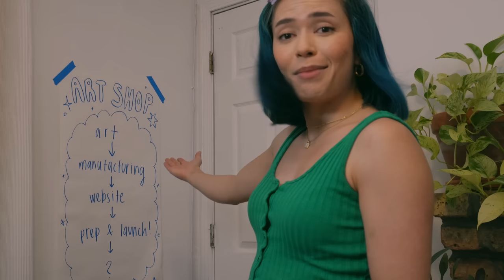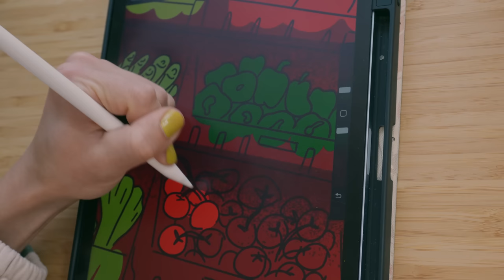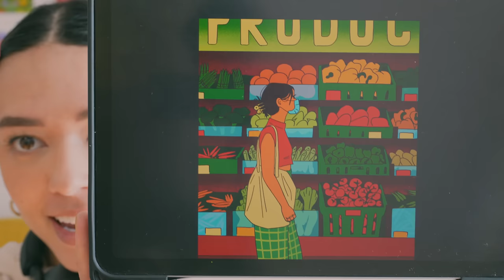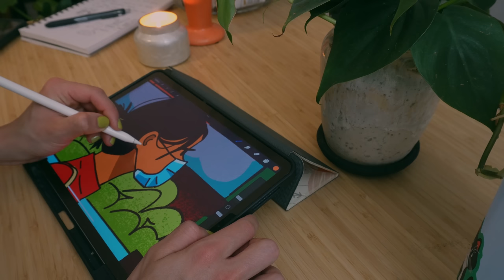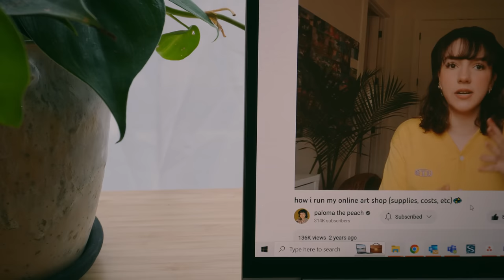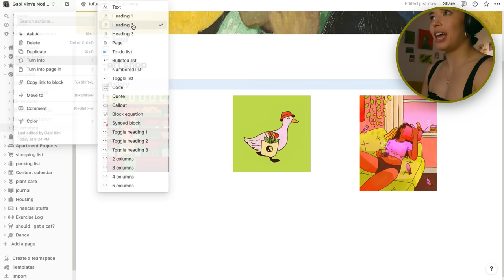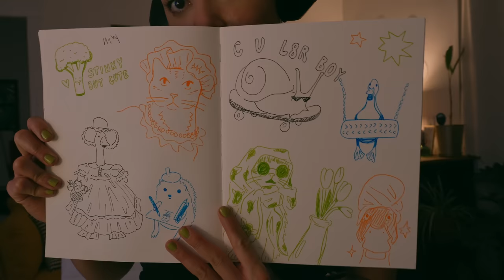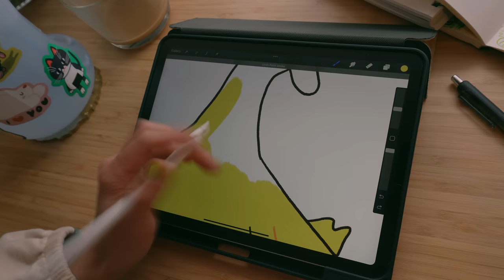starting my art business ✿ art vlog ✿ designing stickers and art prints to sell online ✿ episode 1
ITS HAPPENING.  THIS IS NOT A DRILL.  I am finally making moves to start an online art shop!  I haven't figured out any of the details yet, but I thought it would be nice to start a whole series where I start from the beginning.  This way, you can see how I approach the whole process :)  the goal is to launch the shop sometime this summer!!

Hopefully you like!!

✩ART SUPPLIES USED/MENTIONED✩
iPad Air
2nd Generation Apple Pencil
Procreate
MaxPacks Gouache brush set
Strathmore Mixed Media Sketchbook
PaperMate Flair medium tip pens
Pigma Micron black pens

✩TIMESTAMPS✩
0:00 intro
1:00 working on a new illu
6:52 random non art moment
9:39 more art
12:26 grwm lol
14:39 notion page set up
17:26 sketchbooking
20:07 angel duck

✩ART PALS✩
I currently have 5,929 art pals!!  Omg almost 6k!!! uwu